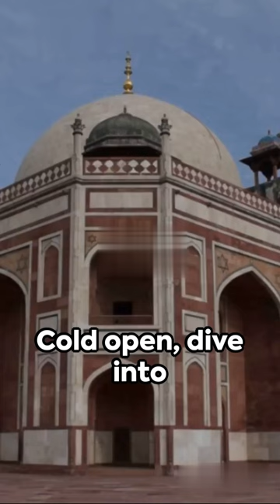The Mughal Monarch